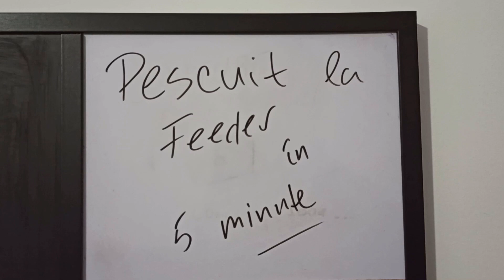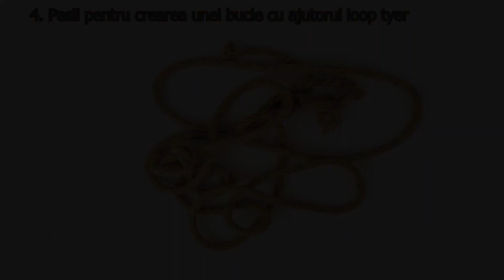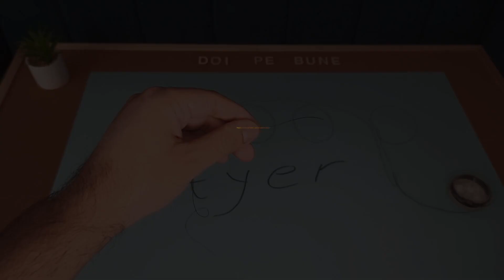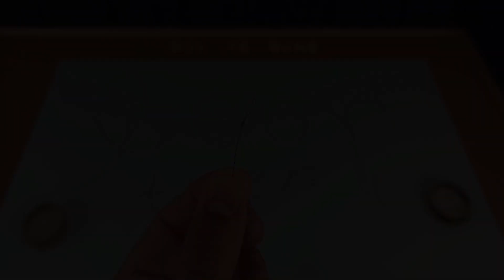Pescuit la Feeder in 5 minute - Crearea unei bucle cu ajutorul unui Loop Tyer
In acest episod din seria “Pescuit la feeder in 5 minute” veti putea afla informatii legate de un accesoriu foarte util, indiferent de stilul de pescuit practicat si anume Loop Tyer.

Veti afla informatii referitoare la:

- utilitatea acestui dispozitiv

- avantajele folosirii sale

- pasii ce trebuiesc urmati pentru crearea unei bucle de mici dimenisuni

Clipul contine indrumari pas cu pas care va vor ajuta sa deprindeti tehnica de realizare a buclelor cu ajutorul acestui accesoriu. Acest lucru va poate fi extrem de util atunci cand doriti sa realizati rig-uri de aceeasi dimensiune sau bucle pentru firul de par.

Va rugam sa lasati un comment daca v-a placut sau folositi o alta tehnica pentru crearea rapida a buclelor.

Echipa Doi Pe Bune va ureaza fire intinse si capturi pe bune!

You are free to use  Call Me  music track (even for commercial purposes), but you must include the following in your video description (copy & paste):